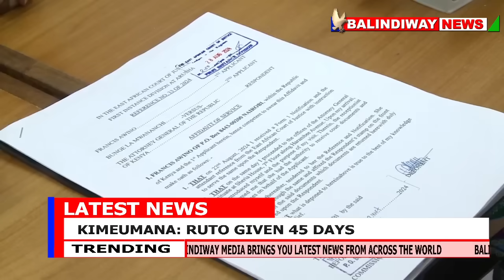KIMEUMANA! President Ruto given 45 days to surrender for Killing Kenyans during Gen Z Maandamano!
Balindiway Media brings you latest news from Kenya as they happen everyday. We have a team of qualified journalists who are always busy to keep you informed.
For Support:
Paybill: 522533 Account: 9000613
For complains, comments or advertisements  Kindly whatsapp